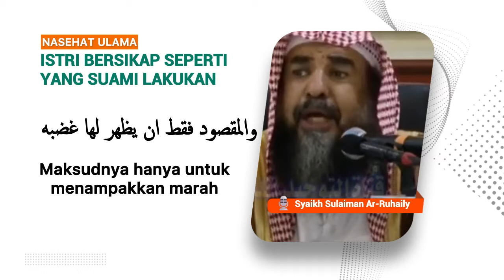ISTRI BERSIKAP SEPERTI YANG SUAMI LAKUKAN - Syaikh Sulaiman Ar-Ruhaily حفظه الله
📝 ISTRI BERSIKAP SEPERTI YANG SUAMI LAKUKAN

📡 Seluruh Kajian Islam di NaajiyaTV Bisa Disimak Via TV Satelit Naajiya TV :

PARABOLA BESAR
Satelit : Telkom-4 (C-BAND)
Frekuensi : 3773 Mhz
Symbol Rate : 10.280 kSps/kHz
Polaritas : Horizontal

PARABOLA KECIL
Satelit : Ses-9 108.2° (KU-BAND)
Frekuensi : 11.861
Symbol Rate : 45.000
Polaritas : Horizontal

Transfer ke rekening :
a/n : NAAJIYATV
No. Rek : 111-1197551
Kode Bank : 451

Jazakumullahu khairan

Organized by:
🌐 Yayasan Annajiya Pasaman Barat
📡 NaajiyaTV